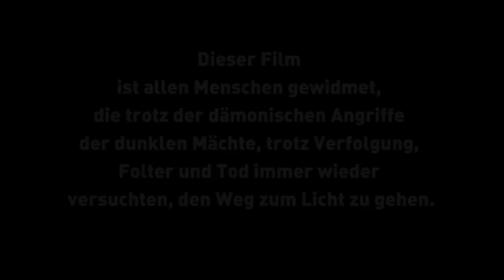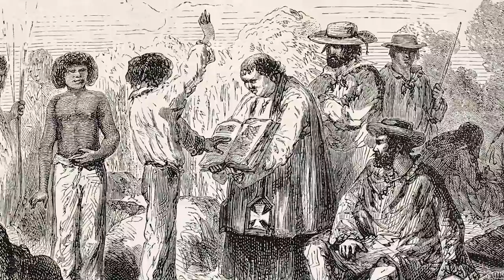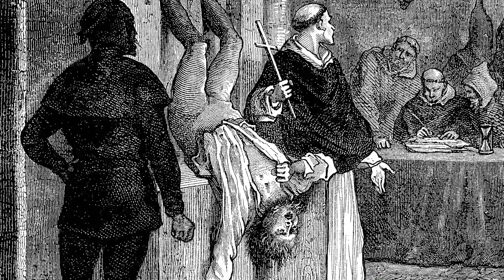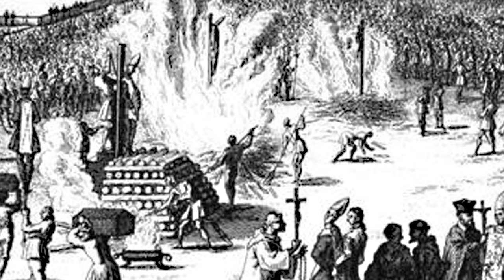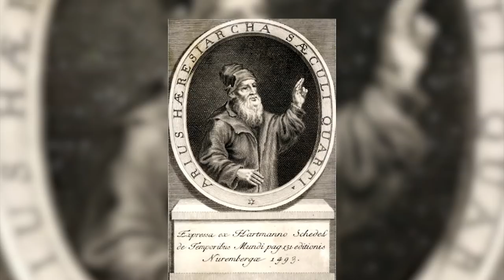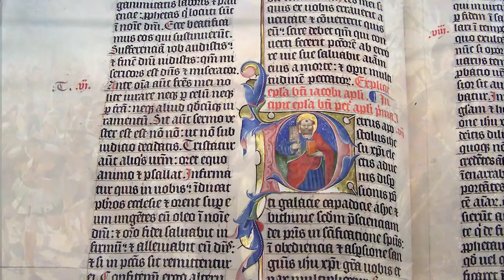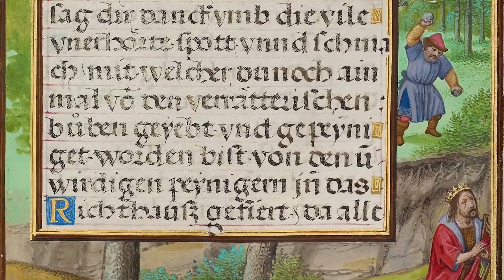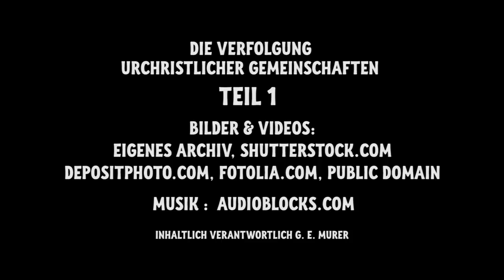Verfolgung urchristlicher Gemeinschaften - Teil 1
In eigener Sache:
Wer möchte mithelfen die Unkosten für diese Videos mitzutragen, damit ich weitere produzieren kann? Jeder kleine Beitrag hilft.

Einige meiner sehr geschätzten Zuschauer/innen, empfinden (zu recht) die viele Werbung auf meinen neusten Videos als störend. Um jedoch die Kosten für ein Video zu bezahlen, bräuchte es ca. 300.000 Klicks mit Werbung, was nicht oder selten erreicht wird.
Die Video-Reihe "Die Blutspur der Kirche" wurde von Youtube sogar durchgehend als nicht werbegeeignet eingestuft.

Es wurde deshalb von einigen vorgeschlagen, dass ich doch ein Spendenkonto einrichten soll. Das habe ich heute gemacht.
Sobald ich sehe, dass die Kosten ohne Werbung gedeckt werden können, werde ich die Werbung stoppen. Über den aktuellen Spendenstand werde ich hier selbstverständlich unter „COMMUNITY“,  regelmäßig berichten.

Hier meine Bankverbindung:

Volksbank Main-Tauber eG
BIC: GENODE61WTH

Stichwort: Unterstützung Youtubekanal Edi Maurer.

Ein Video kostet mich einige tausend Euro, je nach Länge. Das beinhaltet vor allem den Sprecher, die Abgeltungen für Bild, Videos und Musik und am Ende die Arbeit eines Profi-Cutters der die Übergänge macht, Lautstärken anpasst, Zooms und kreative Bewegung ins Video bringt. Ich recherchiere, schreibe, filme, fotografiere, mache Interviews und schneide das ganze Video selbst. Und dies natürlich alles ohne Bezahlung.

Deshalb im Vorfeld einen ganz herzlichen Dank an alle, die mich hier unterstützen möchten.

Das ganze furchtbare Ausmaß der BLUTSPUR DER KIRCHE in 14 Themen-Videos.
(Die Videos werden in spontaner Reihenfolge nach und nach
hochgeladen auf den Youtube-Kanal „Edi Maurer“)

1) Katholisierung der "Heiden" (Im Moment zurückgestellt)
9.-12. Jhd.
Zehntausende Todesopfer durch die Katholische Kirche
2) Die Mord-Orgien der Kreuzfahrer (online)
11.-13. Jhd.
Schätzungen zufolge verursachten die katholischen Kreuzzüge
3) Der 30-jährige Krieg  (Im Moment zurückgestellt)
und das Massaker von Magdeburg 1631
Über 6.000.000 Tote durch Krieg, Krankheiten und Hunger
4) Sklaverei – der schwarze Holocaust (online)
zwischen 1440 und 1870
5) Verfolgung urchristlicher Gemeinschaften
Teil 1  (online) und Teil 2  (online)
Hunderttausende Ermordete
Verfolgung und Ausrottung der Urchristen, Markioniten, Montanisten, Manichäer, Arianer, Paulikaner, Bogumilen, Katharer, Brüder und Schwestern des freien Geistes, Waldenser, Hussiten, Täufer u.v.m.
6) Die Inquisition  (online)
13.-18. Jhd.
Schätzungen zufolge verursachte die katholische Inquisition
7) Die Hexenverfolgung 13.-18. Jhd. (online)
Und die Frauenverachtung der Kirchen

Teil 2
Der Genozid an den Indios (online)
9) Kirchlicher Antisemitismus (Im Moment zurückgestellt)
bereitete die Wege für die Judenverfolgung der Nazis
10) Völkermord in Kroatien (Im Moment u.a. mangels Bildmaterial zurückgestellt)
Die Ermordung Hunderttausender mit dem Segen der Kirche
Das jugoslawische Auschwitz und der Vatikan
Papst spricht Kriegsverbrecher selig
11) Kindesmissbrauch durch Priester (online)
Sexuelle Verbrechen an Kindern durch Priester weltweit
12) Das Massaker an den Tieren  (online)
Die Kirche spricht den Tieren die Seele ab